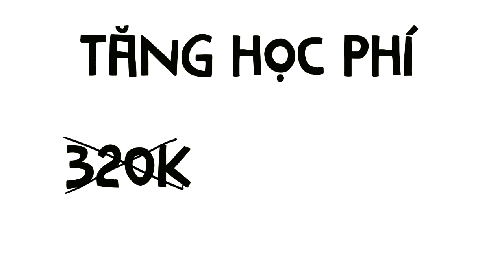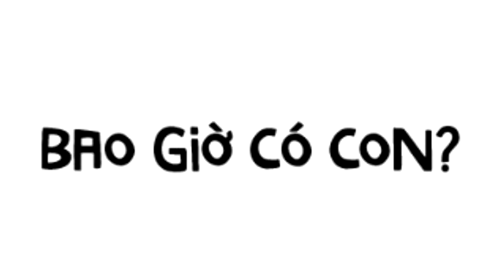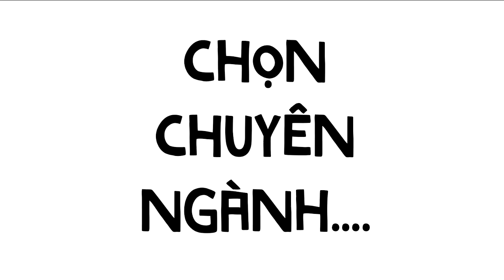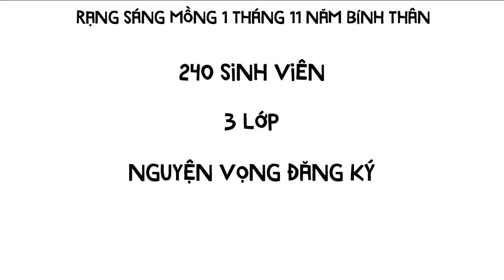Năm bar thì làm gì?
Chỉ đạo sản xuất: Pham Thuy Linh​
Chỉ đạo nội dung: Minh Hoàng​
Editor: Quốc Hưng​
Âm thanh: Dương​
Lồng tiếng: Minh Hoàng
Thuyết minh: Hieu Pherb​
Cast: BvS (Batman & Superman)
Project: BT giữa kỳ môn Kỹ thuật âm thanh - Nhóm 03.